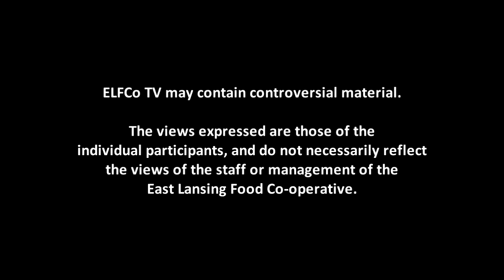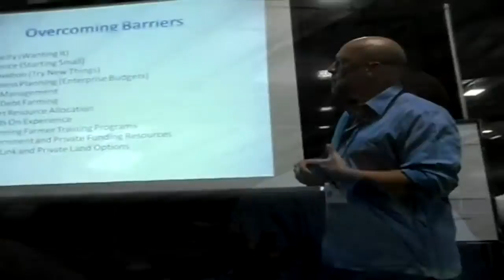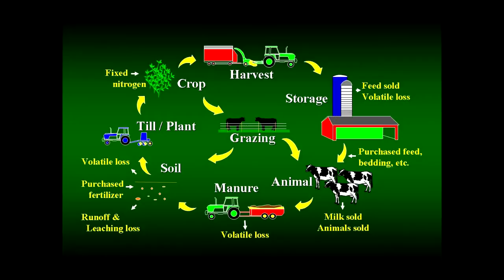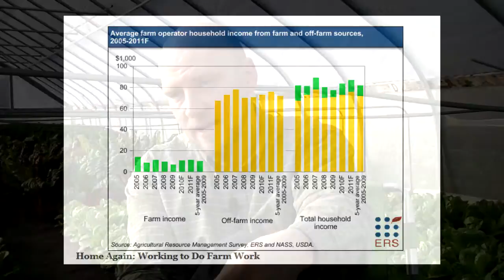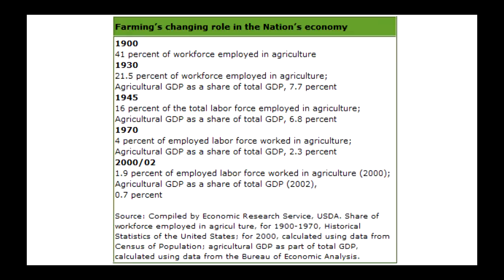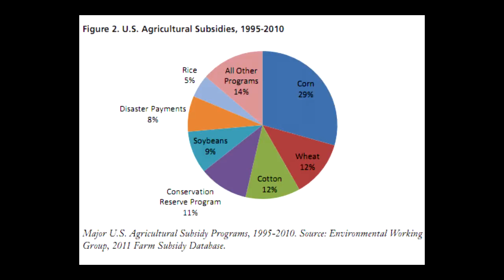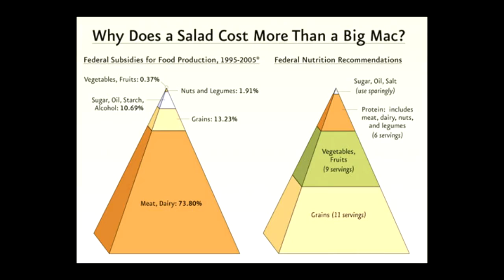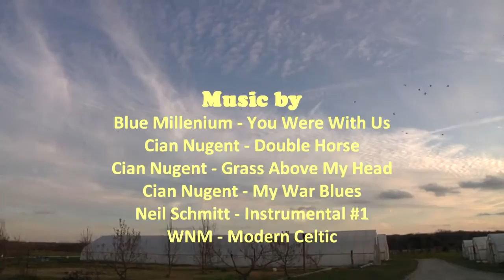Beginning Farmers.org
Continuing our conversation with Taylor Reid, we ask the creator, and founder of beginning farmers.org what it means to "grow farmers." Along the way, Taylor tells us his story, and explains how and why he got involved with helping first generation farmers to get started in a profession that has become increasingly more difficult to gain a foothold in.